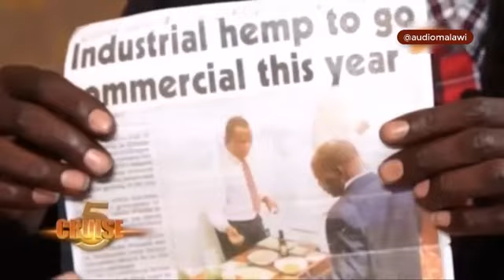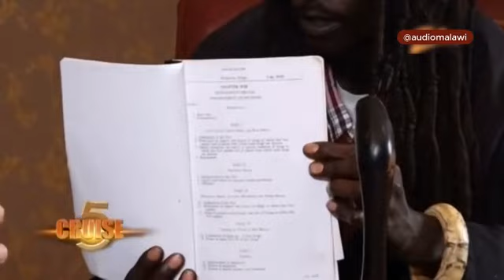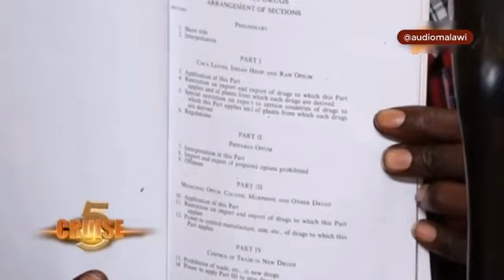Ras Chikomeni Chirwa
The only Rasta to contest as a president in Malawi